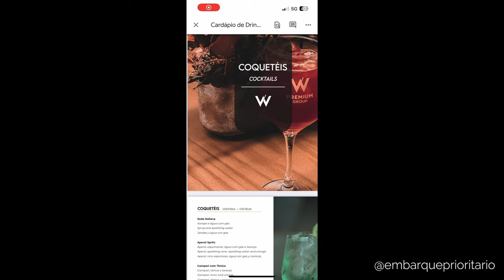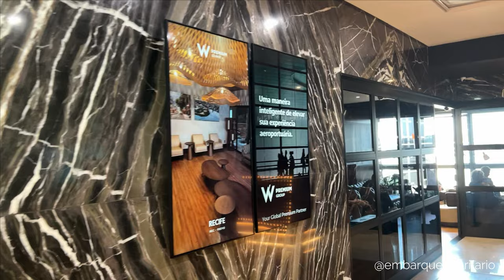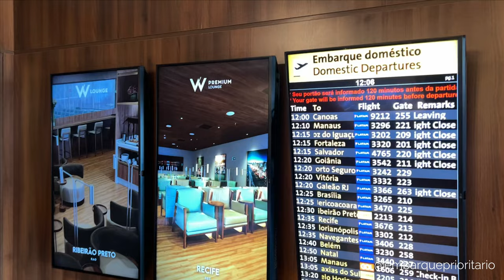W PREMIUM LOUNGE TERMINAL 2 [ AEROPORTO DE GUARULHOS]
Visitei no Terminal 2 do Aeroporto de São Paulo Guarulhos a Sala Vip da W Premium.
Neste vídeo te mostro toda a sala e todas as informações que você precisa: localização, horário, acessos e muito mais. Bora!

➡️ O QUE VOCÊ VAI ENCONTRAR NESSE VÍDEO:
0:00 Introdução
1:35 Refeições
3:00 Acesso a Sala
4:00 Localização
4:55 Horário

🎥 Outros vídeos interessantes sobre Salas Vip
- Visa Infinite Lounge no Aeroporto de Guarulhos
- Sala Vip Lufthansa Senator Lounge no aeroporto de Frankfurt
- Sala Vip Internacional Gol Smiles no Terminal 2 em Guarulhos
- Espaço Banco Safra e Sala Vip American Express em Guarulhos
- Sala Vip IASS Executive Lounge, Tokyo Narita
- Acesso as Salas Vip com o Dragon Pass
- Advantage Vip Lounge no Aeroporto de Foz do Iguaçu
- The Lounge Cataratas no Aeroporto de Foz do Iguaçu
- SIESTA BOX no Aeroporto de Campinas, VIRACOPOS

🌐 Para mais conteúdos, me siga nas rede sociais↴